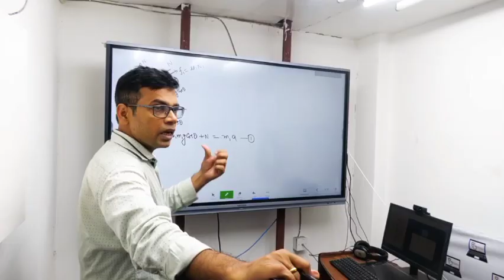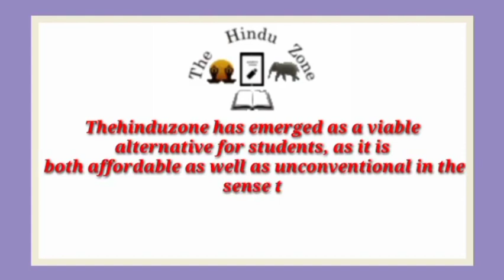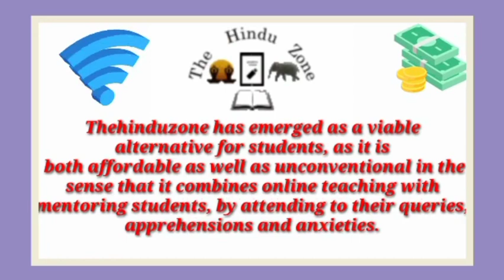Best NEET Coaching institute in Tilhar | Top NEET Coaching in Tilhar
Best NEET coaching in Tilhar. This video of Best NEET coaching in Tilhar will help you in selecting Top NEET coaching in . Watch this video till end to know What are Best NEET coaching in Tilhar ?

your query

Best NEET coaching in Tilhar
Top NEET coaching in Tilhar
NEET coaching in Tilhar
best NEET classes in Tilhar
Top NEET Classes in Tilhar